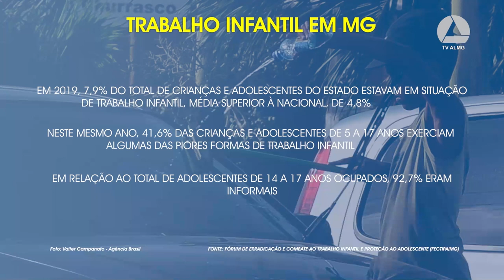DEPUTADOS COBRAM AÇÕES DO GOVERNO CONTRA O TRABALHO INFANTIL EM MINAS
| MINAS GERAIS |

NO DIA MUNDIAL DE COMBATE AO TRABALHO INFANTIL, PARLAMENTARES DA COMISSÃO DE PARTICIPAÇÃO POPULAR OUVIRAM, EM AUDIÊNCIA PÚBLICA, ESPECIALISTAS E JOVENS APRENDIZES. EM MINAS, O TOTAL DE CRIANÇAS E ADOLESCENTES EM SITUAÇÃO DE TRABALHO INFANTIL É DE 7,9%, SUPERIOR AOS 4,8% DA MÉDIA NACIONAL. OS DEPUTADOS COBRARAM POLÍTICAS DO GOVERNO PARA REVERTER OS ÍNDICES DO TRABALHO INFANTIL NO ESTADO.